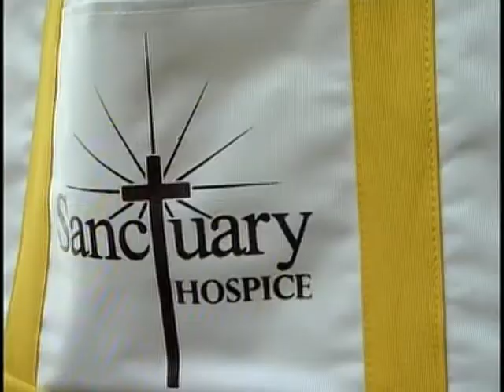thu hospice house needs pkg.mpg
Tupelo's Sanctuary Hospice House had to turn away more than 350 people in 2010 because of lack of space.  WCBI's Allie Martin shows us how the non profit is hoping to raise money to fund an expansion project.